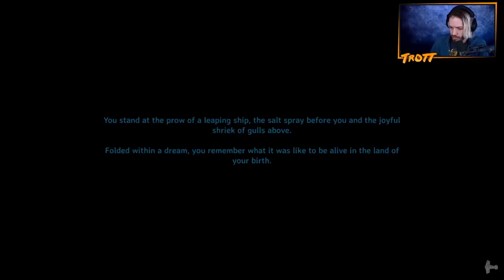The Great Canal Begins (Valheim #19)